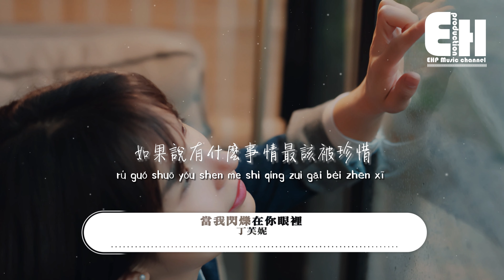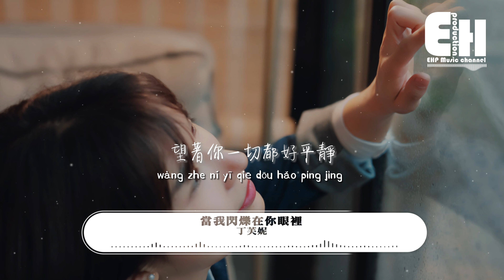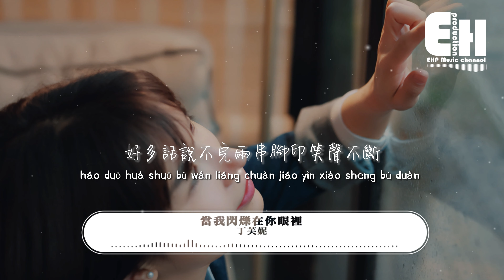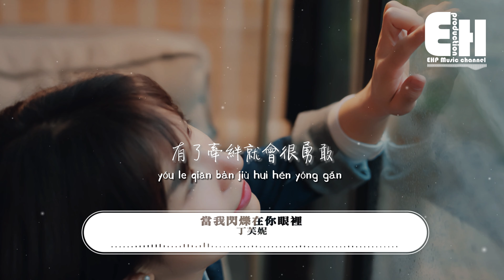丁芙妮 - 當我閃爍在你眼裡『就讓時間慢慢為我暈上你的習慣，有了牽絆就會很勇敢。』【動態歌詞/Vietsub/Pinyin Lyrics】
演唱：丁芙妮
作詞 Lyricist：王勝勃
作曲 Composer：王勝勃
製作人 Producer：邵宇航@TB６ Studio
編曲 Arranger：彭軒@XYMusic
吉他 Guitarist：李英雄@XYMusic
音頻編輯 Audio Editing：邵宇航@TB６ Studio
人聲錄音 Vocal Recording：楊惠琳@Studio２１A
人聲錄音棚 Vocal Recording Studio：Studio ２１A Bejing
人聲編輯 Vocal edited：邵宇航@TB６ Studio
混音工程師 Mixing Engineer：邵宇航@TB６ Studio
母帶處理 Master：邵宇航@TB６ Studio
混音母帶室 Mixing master room：TB６ Studio Chengdu
音樂統籌 Music co ordination：魯斯特(Lost)/Shirly王雪蓮
藝人統籌 Artist coordination：崔依依
監制 Executive producer：魯斯特(Lost)/Shirly王雪蓮
出品：胖達工作室
發行：訊飛音樂

剩自己在來往中穿行
沒有情緒也不知去哪裡
如果說有什麼事情最該被珍惜
人海中讓我能遇見你

賴著你從陌生到熟悉
一點一滴就生根在心底
如果說什麼是完整的自己
當我閃爍在你眼裡

下過雨的傍晚空氣中聞得到喜歡
腳步放慢聽你的有關
好多話說不完 兩串腳印笑聲不斷
月色很暖心很滿

望著你一切都好平靜
一字一句聽得到那歡喜
當我被放在你心裡

好多話說不完兩串腳印笑聲不斷
月色很暖心很滿

就讓時間慢慢為我暈上你的習慣
有了牽絆就會很勇敢
好多話說不完你的眉眼總看不煩
一生很短 卻很滿

00:00:00  丁芙妮 - 當我閃爍在你眼裡
00:01:12  副歌 (Chorus)